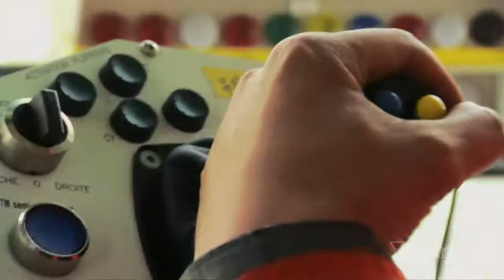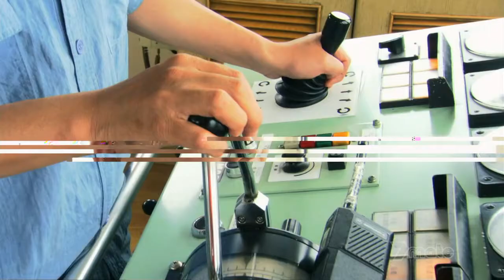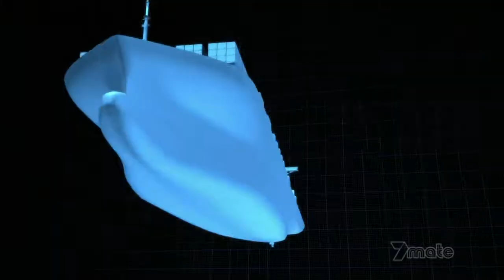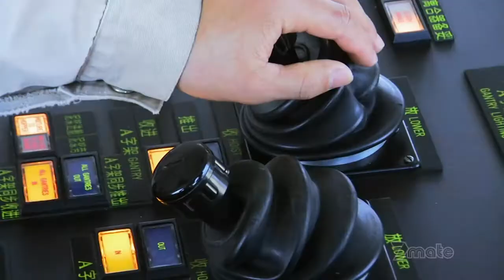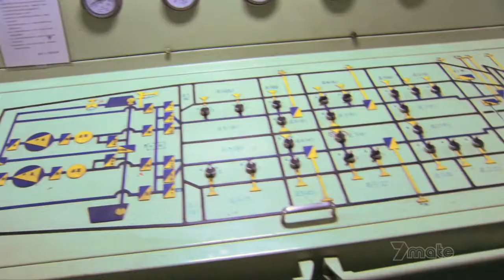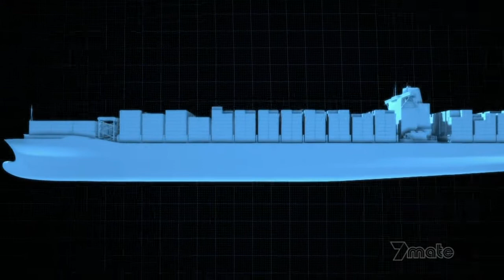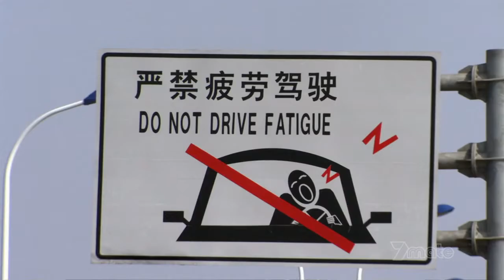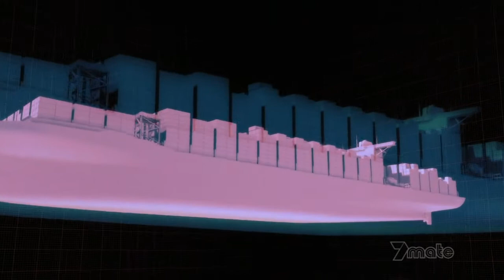Yangshan Deep Ocean Port, Shanghai - Megastructures: China's Ultimate Port - Engineering Documentary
Yangshan Deep Water Port is located in the middle of the ocean, 30km from dry land. With 20km of quay and 50 berths, Yangshan is destined to become the biggest deep water port ever built.